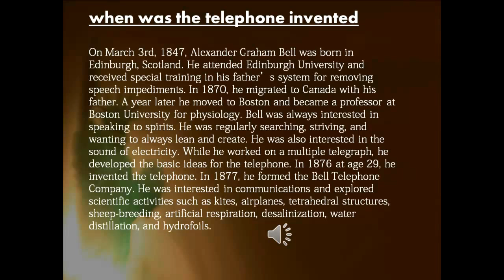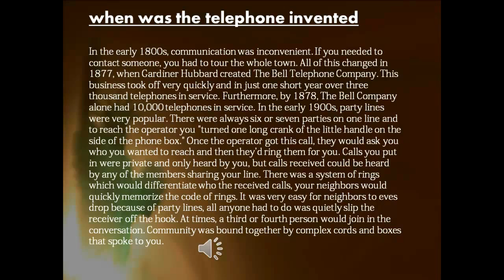When was the Telephone Invented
When was the Telephone Invented: In the early 1800s, communication was inconvenient. If you needed to contact someone, you had to tour the whole town. All of this changed in 1877, when Gardiner Hubbard created The Bell Telephone Company. This business took off very quickly and in just one short year over three thousand telephones in service. Furthermore, by 1878, The Bell Company alone had 10,000 telephones in service. In the early 1900s, party lines were very popular. There were always six or seven parties on one line and to reach the operator you "turned one long crank of the little handle on the side of the phone box." Once the operator got this call, they would ask you who you wanted to reach and then they'd ring them for you. Calls you put in were private and only heard by you, but calls received could be heard by any of the members sharing your line. There was a system of rings which would differentiate who the received calls, your neighbors would quickly memorize the code of rings. It was very easy for neighbors to eves drop because of party lines, all anyone had to do was quietly slip the receiver off the hook. At times, a third or fourth person would join in the conversation. Community was bound together by complex cords and boxes that spoke to you.

When was the Telephone Invented by SHR19